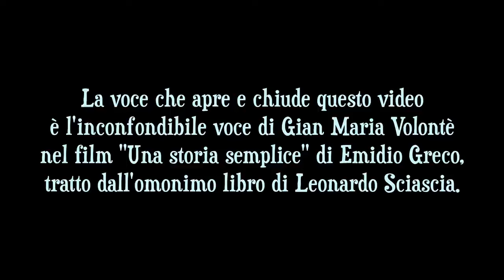Balasso intervista il Scritore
Il Scritore fa considerazioni a tutto tondo su economia, agricoltura, commercio, mercati internazionali, etica, ecologia, sanità e mucche.